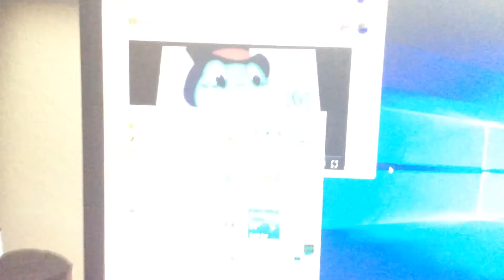Luxor Stage 3-4 Imhotep’s Folly